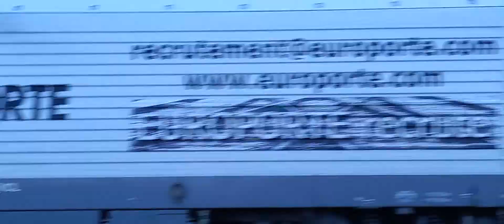Train de machine Hlp longeant lac du bourget